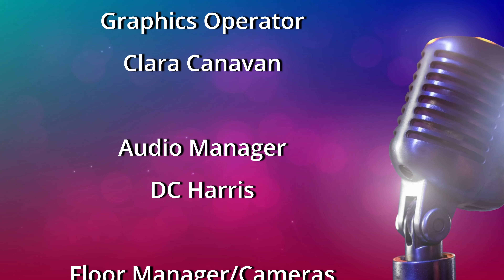CVC Interviews - Merry C. Garrett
Ivy Too interviews Merry C. Garrett who discusses why she's running for the 35th Senate District in Connecticut.